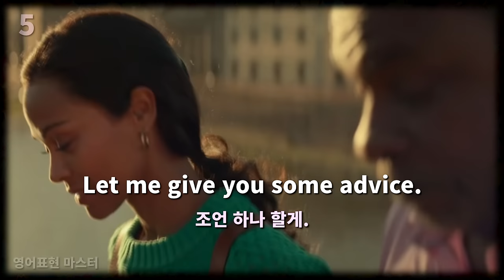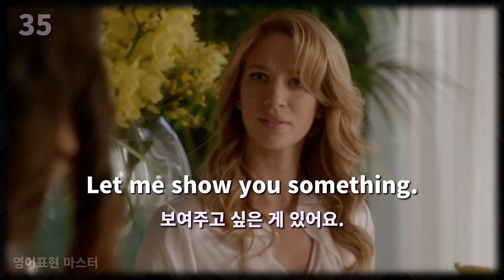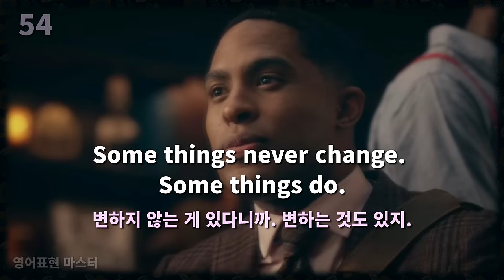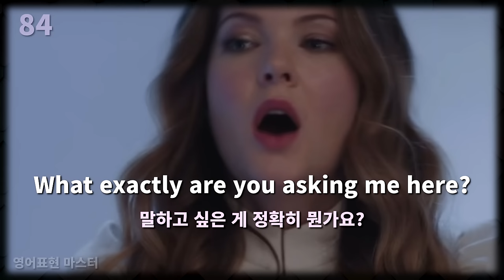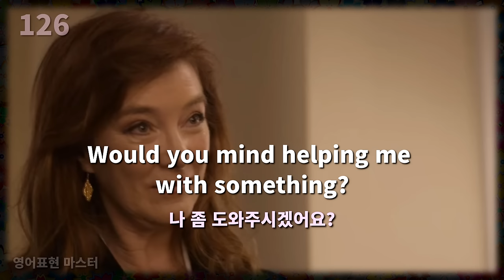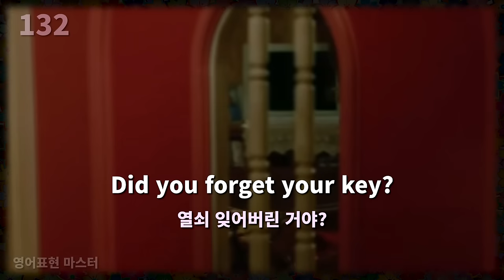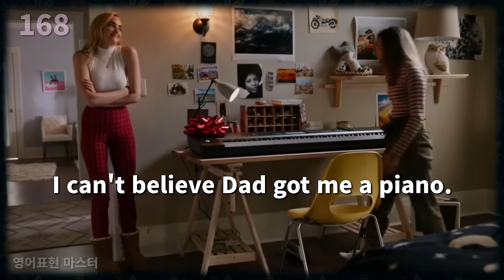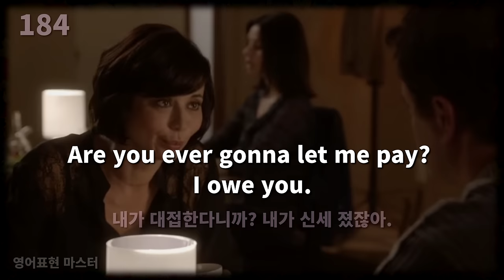미드에 가장 많이 나오는 기초 필수 표현 200 문장 | 미드 영어표현 | 영어회화 | 영어 말하기 | 영어 듣기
20여편의 미드로부터 유용하고 기초가 되는 필수 표현 200 문장을 구성하였습니다.
대부분 암기하셔야 할 표현들이며 회화에 쉽게 활용할 수 있습니다.